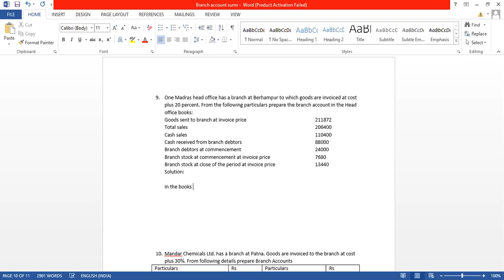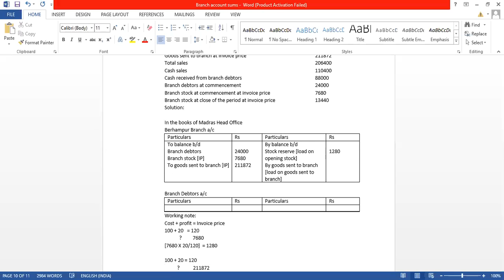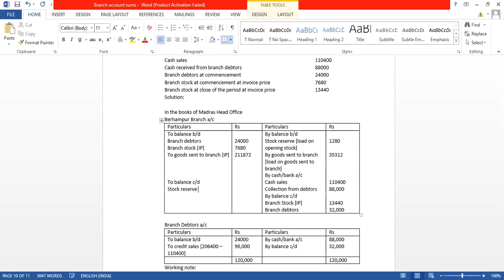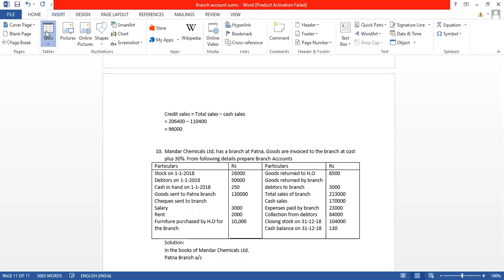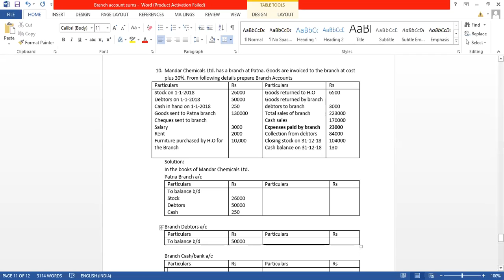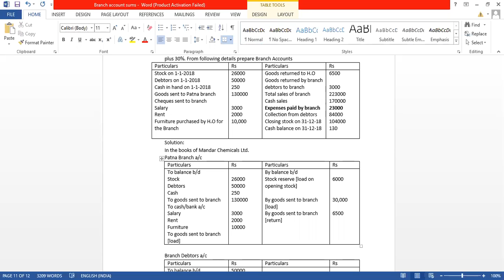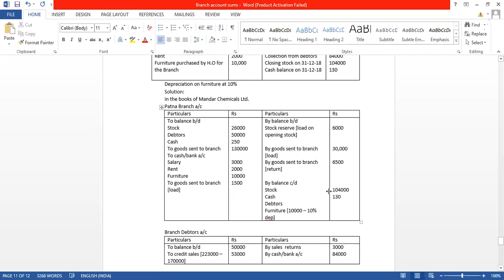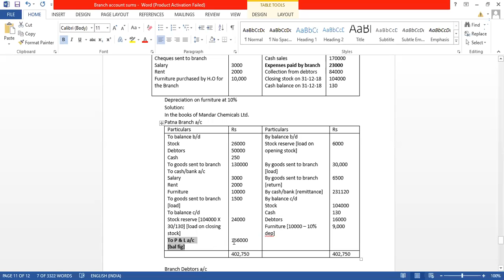FYBCOM : Branch account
Problem 9 & 10 [goods sent to branch at invoice price]